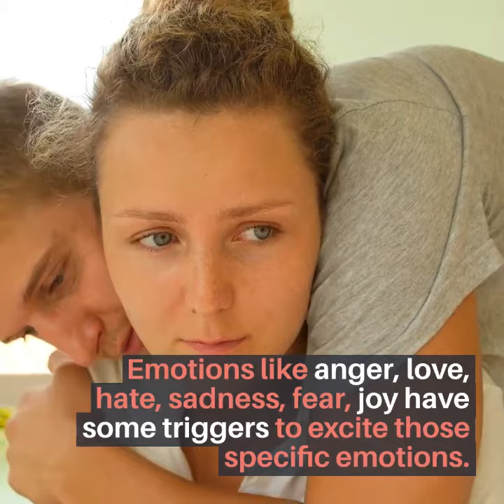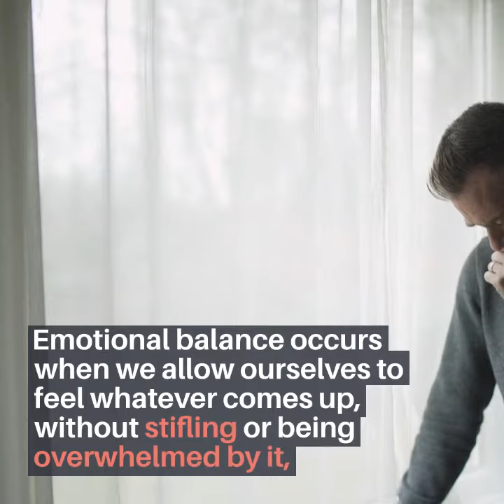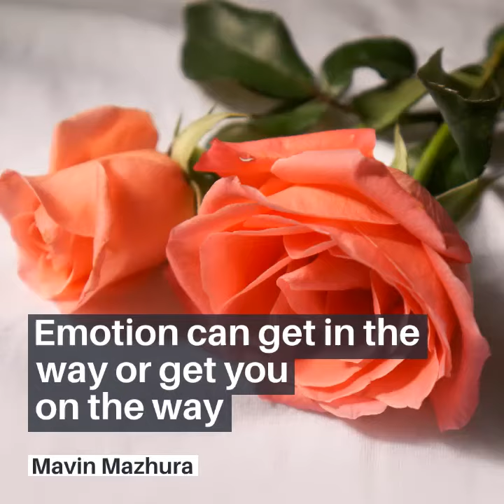Emotional Balance will help through difficult times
Life does not just consist of happy and joyful moments, there are also some sad, fearful, and painful situations. The important part is to know how you can handle these negative events and how not to allow them to affect your emotions.